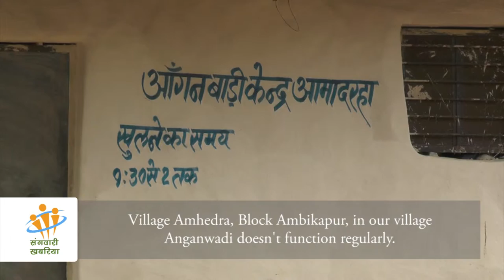Participatory video: An anganwadi roadblock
Report By: Mankumar Yadav

Synopsis: The anganwadi centre of village Amhedra, Surguja District (Chhattisgarh) has not been functioning regularly, due to which the children and women of the village are missing out on basic nutrition and food supplementation.